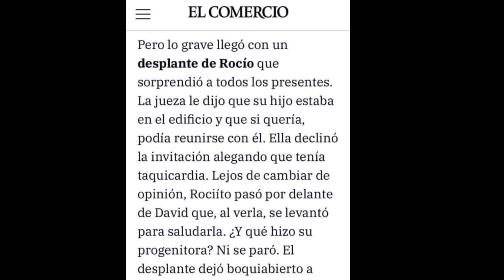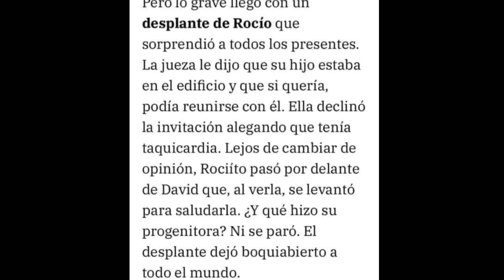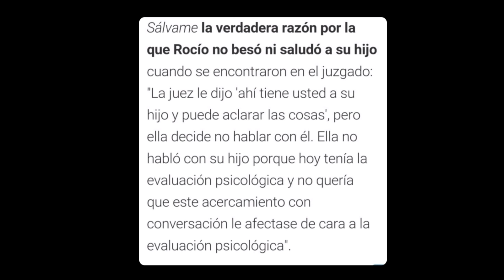DESVELADO lo que SUCEDIÓ en el Juzgado entre ROCÍO CARRASCO y DAVID FLORES, su hijo